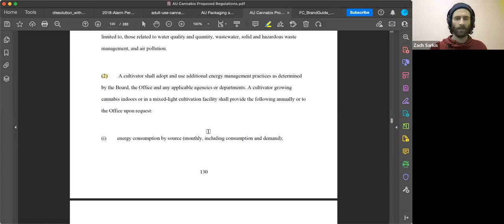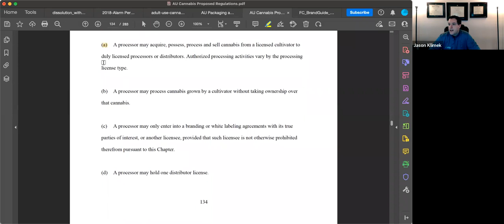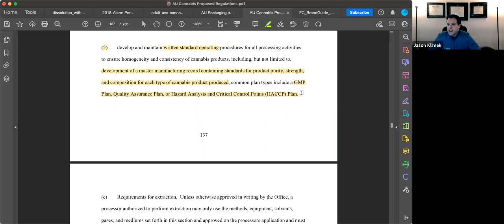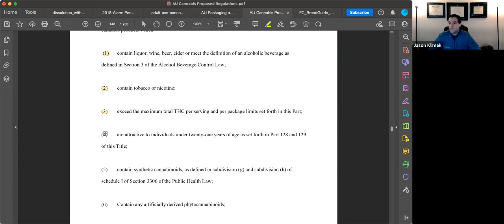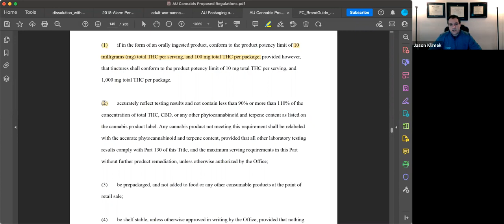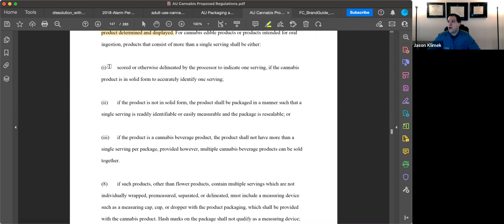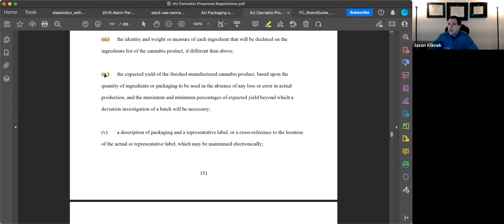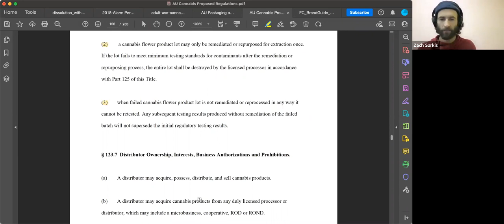CANY Regulations Read Through: Pt.123.4 to 123.6 - Cultivator Operations; Processor Operations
Presented by the Policy Committee and the Education Committee of the Cannabis Association of New York on January 10, 2023.